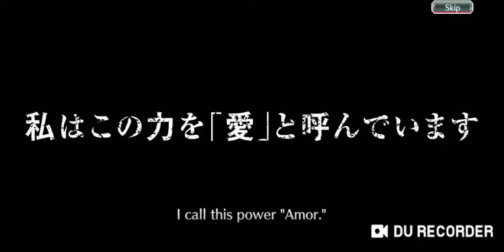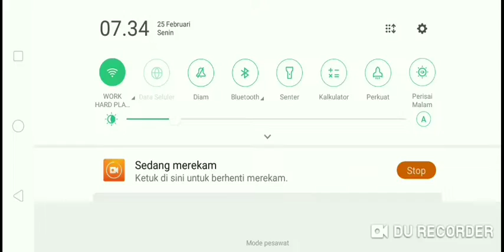1250 orb ? - Bleach brave souls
Summon multi for toshiro movie

If u like support me ;) ty..

Still waiting for next video ;);)